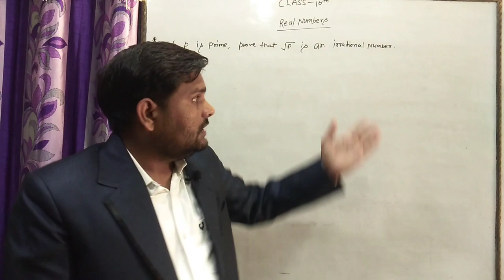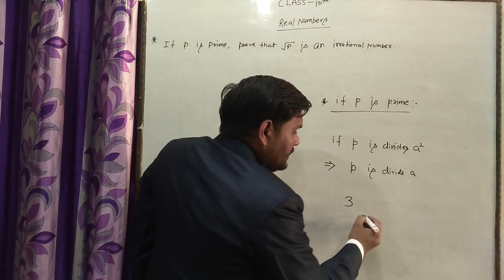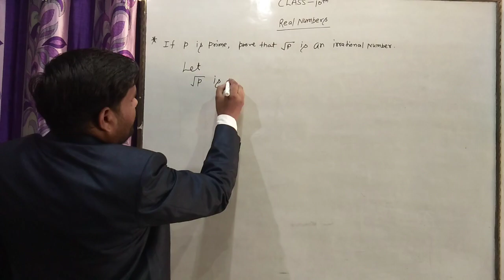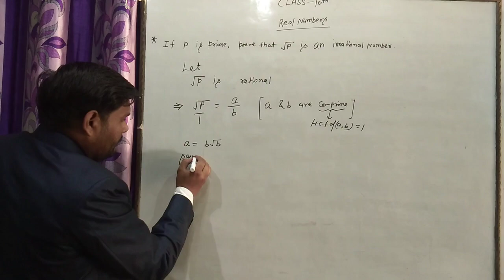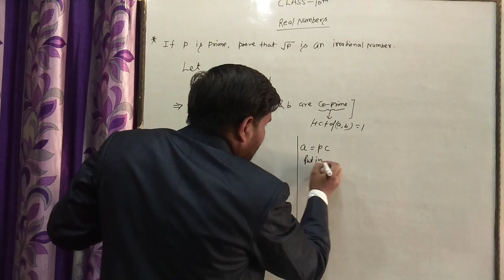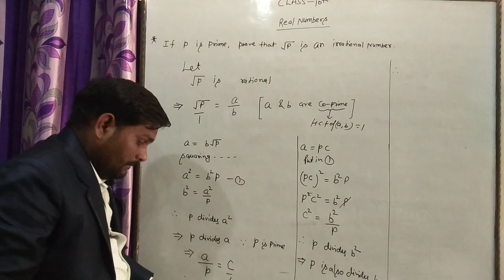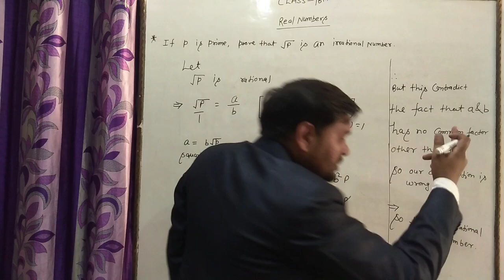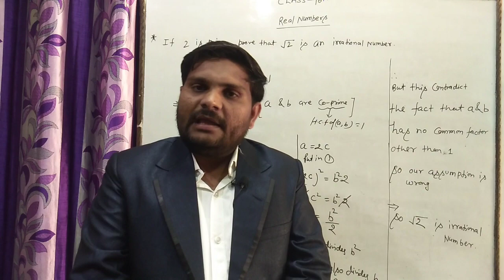REAL NUMBERS [LECTURE 5] CLASS 10TH